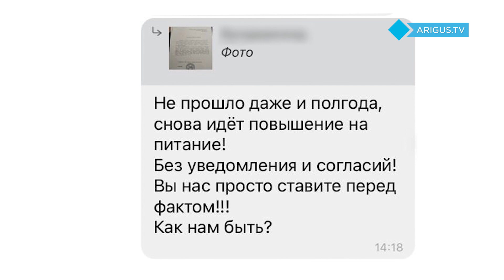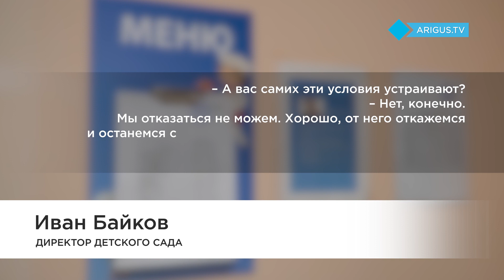«Как нам быть»: Питание подорожало в нескольких детсадах Улан-Удэ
Такая информация ошарашила родителей. С чем связан рост цен и ждать ли повышения родительских плат?